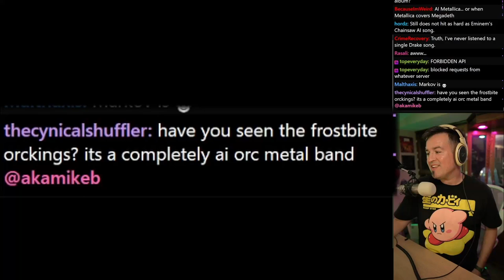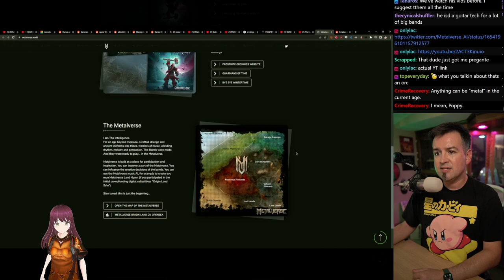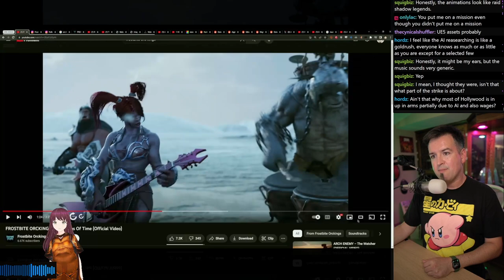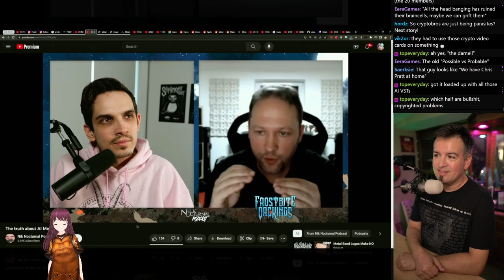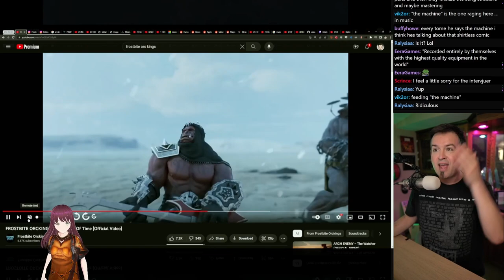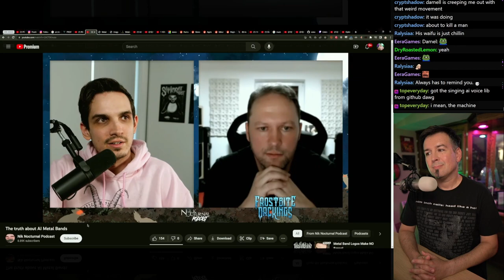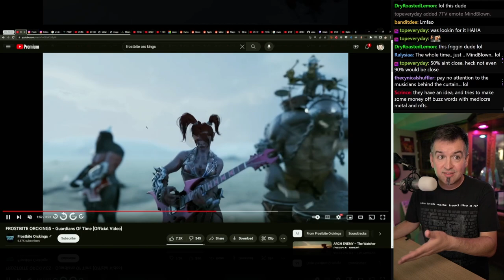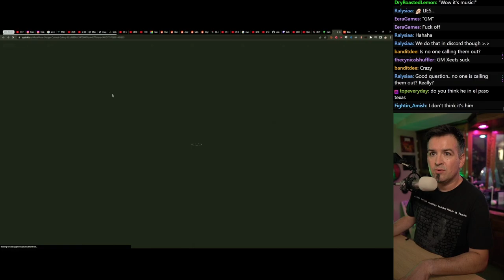Machine Learning in *my* Mosh Pit? I highly doubt that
GPT summary:
In this video, we dive deep into the claims surrounding the "Frostbite Orkings," an alleged AI-generated metal band. While the music sounds crisp and the visuals are impressive, there's skepticism about how much of their content is genuinely AI-generated. We explore interviews, statements, and the band's association with the NFT world, particularly their involvement with Metalverse. Is this the future of music, or is there more to the story than meets the eye? Join us as we unravel the truth behind the AI hype.